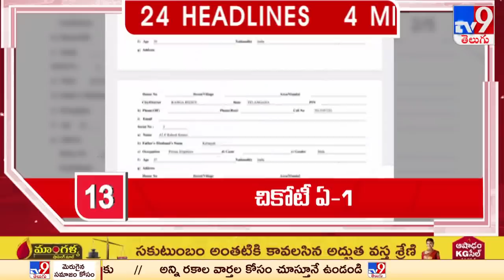4 Minutes 24 Headlines | 11 PM | 17-07-2023 | TV9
Uploaded bY R.Srikanth